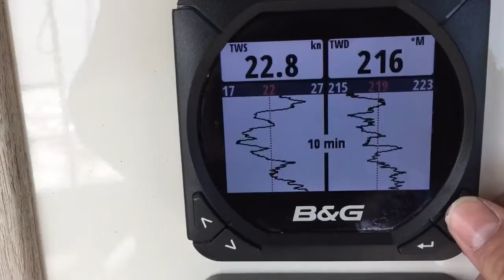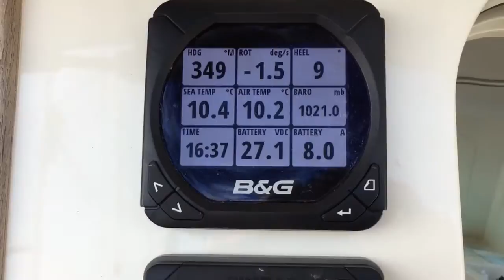Kornwerd to Harlingen 2015 / new Watt&Sea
Sailing from Kornwerd to Harlingen.